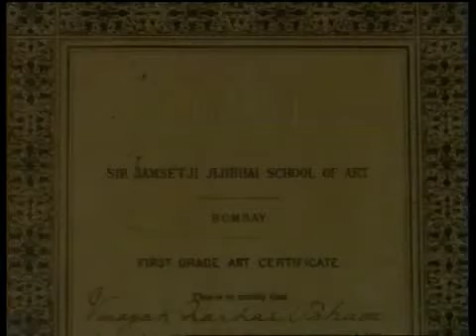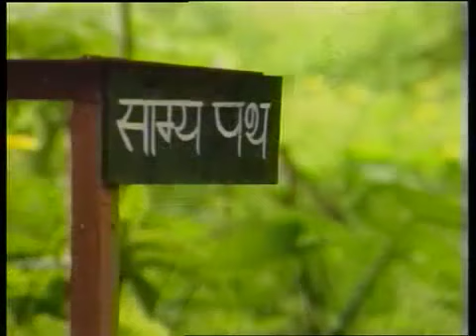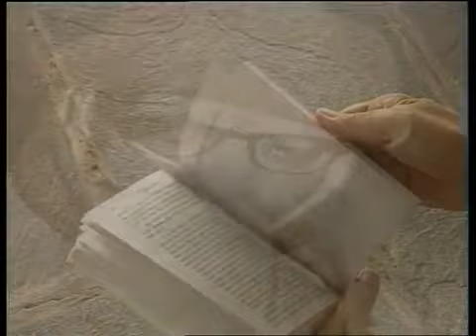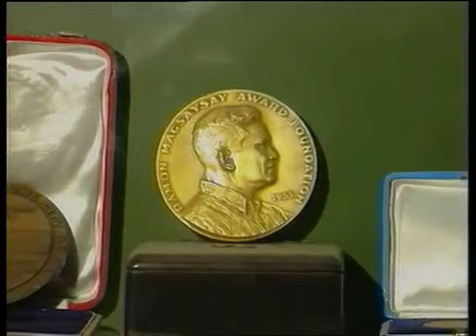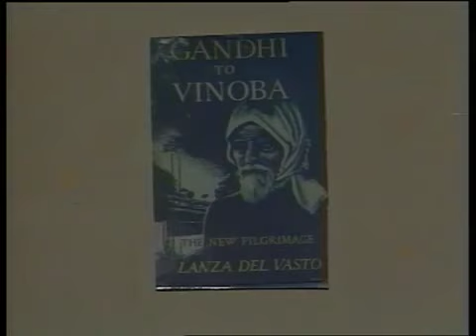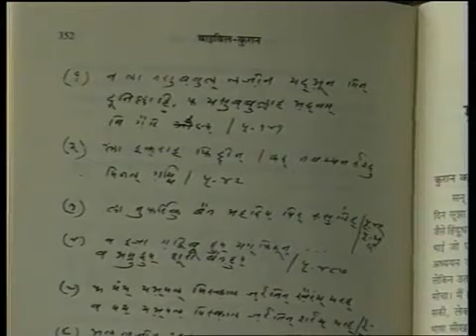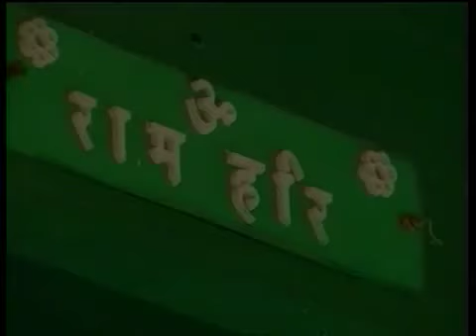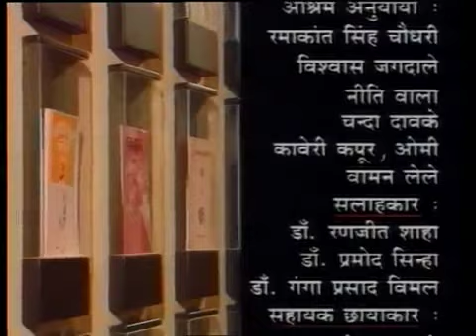Jai Jagat EP #07